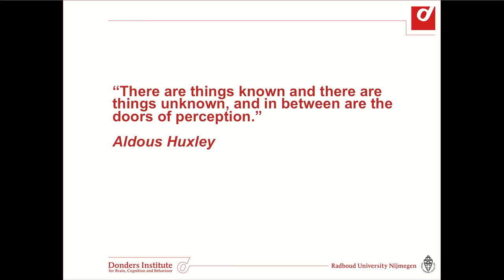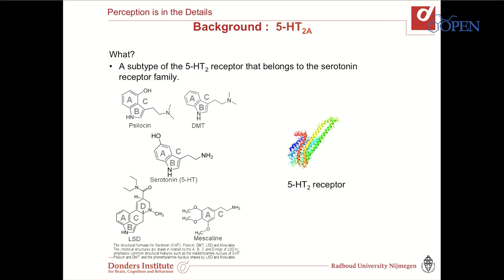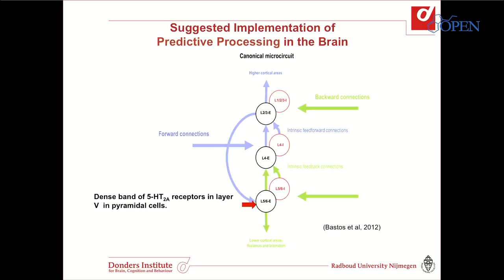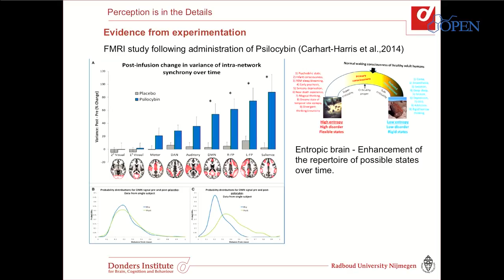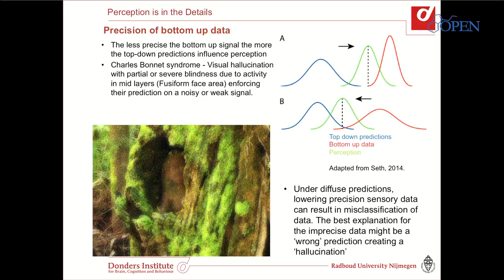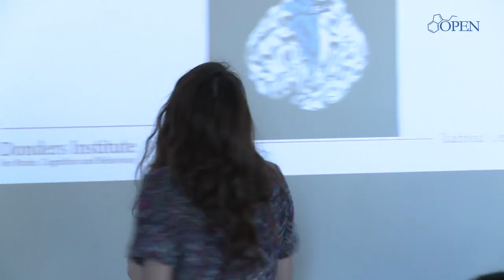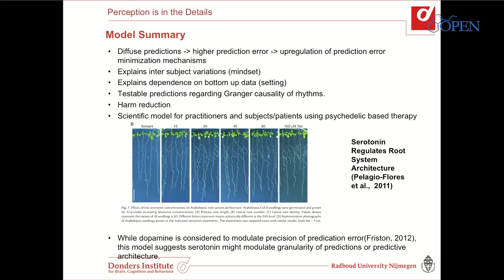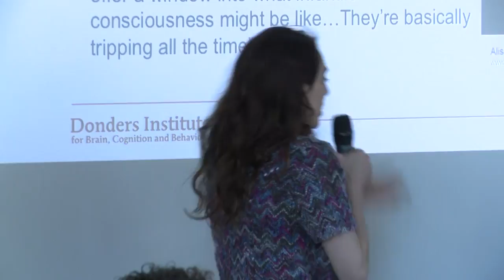A Predictive Processing Account of the effects of 5-HT2A agonists on perception - Sarit Hashkes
This presentation uses the Predictive Processing framework to model the effect of 5-Hydroxytryptamine 2A (5-HT2A) agonists such as Psilocybin on the brain. This framework is becoming increasingly popular, explaining cortical processes using key concepts such as the brain as a prediction machine (Dayan, Hinton, & Neal, 1995; Hohwy, 2007), the free energy principle (Friston, 2010), and the hierarchical organization of the brain (Friston, 2005). Our model explains results from studies regarding 5-HT2A agonists as stemming from the distribution of predictions from affected areas becoming more diffuse due to overexcitability of layer 5-pyramidal neurons. These diffuse predictions create a higher entropic state in the brain. Lower areas in the brain now classify incoming data into more granular bins which leads to higher prediction errors. We show that the brain’s attempts to minimize higher levels of prediction error while being in this state explain the core effects of the psychedelic experience.

Biography

Following her BSc in Physics from the Hebrew University, Sarit worked for the forensic department for a few years then traveled the world teaching and studying martial arts and dance. She is currently completing a master’s degree in Cognitive Neuroscience at the Donders Institute for Brain, Cognition, and Behaviour. Her research has been focused on using ideas from the Predictive Coding framework to understand how the brain creates predictions and how these predictions might be changed and updated to allow the brain to learn.
To keep yourself up to date with psychedelic research, come celebrate the latest discoveries in our next in-person ICPR conference organized by the OPEN Foundation: